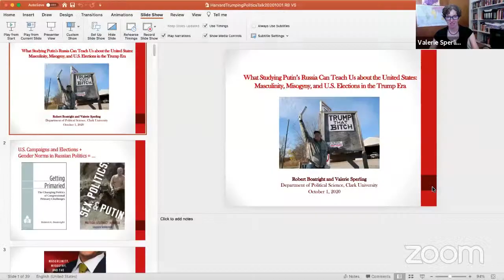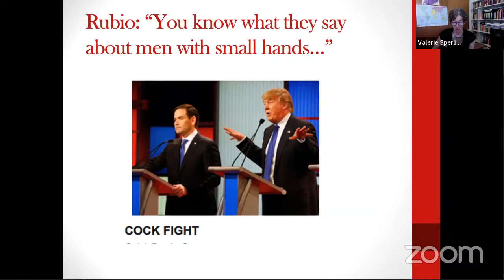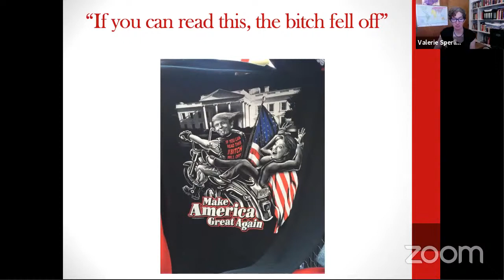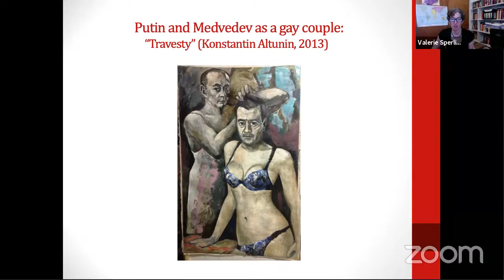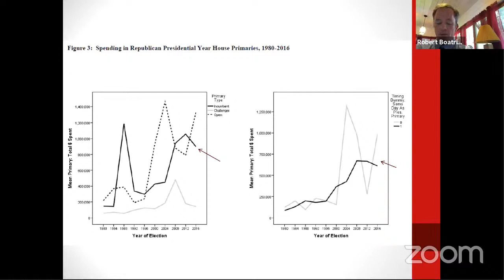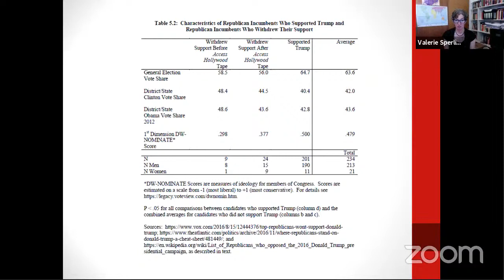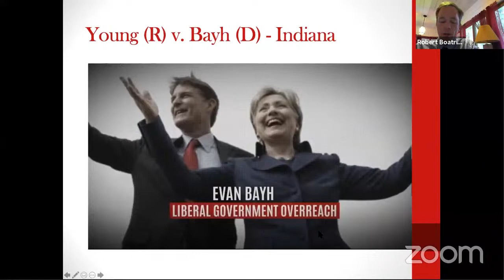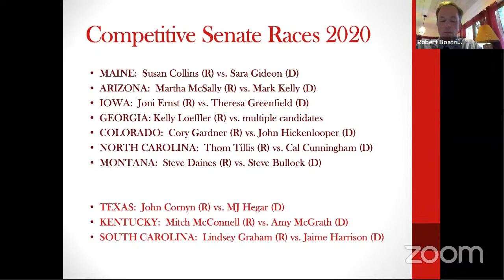What Studying Putin’s Russia Can Teach Us about the United States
What Studying Putin’s Russia Can Teach Us about the United States: Masculinity, Misogyny, and U.S. Elections in the Trump Era

Vladimir Putin has long been known for his macho displays, and Donald Trump for his misogynist pronouncements. In both the U.S. and Russia, machismo and misogyny play fundamental roles in politics; the former is used to legitimize particular politicians as strong leaders, and the latter to undermine opponents as weak. In their lecture, while drawing parallels to Russia, Professors Robert Boatright and Valerie Sperling will focus on their new book about masculinity and misogyny in the U.S. political context, exploring how Donald Trump’s misogyny in the 2016 presidential race changed the way Congressional campaigns were waged in 2016 and 2018, and how the Trump factor is likely to affect the 2020 elections.